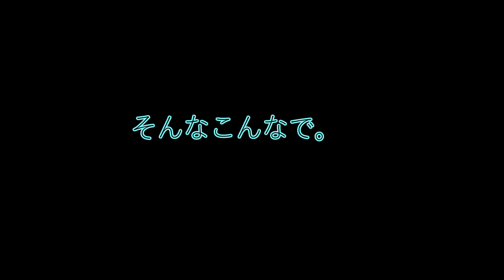マインクラフト 配布ワールドARCADIAをHとSで攻略? part.6 『飛んで飛んで〇〇難しいねぇぇ』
H-K-S-ch。 twitterアカウント
Rush